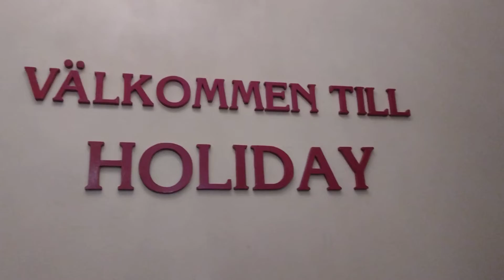Haliday Restaurant Stockholm City